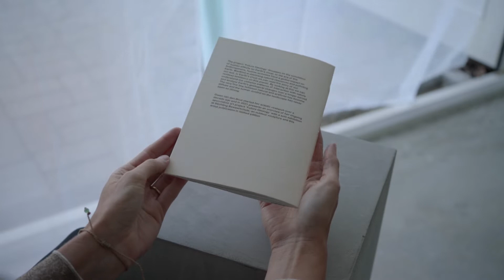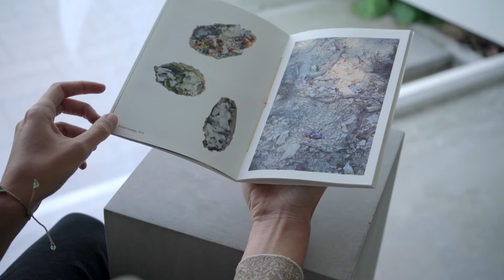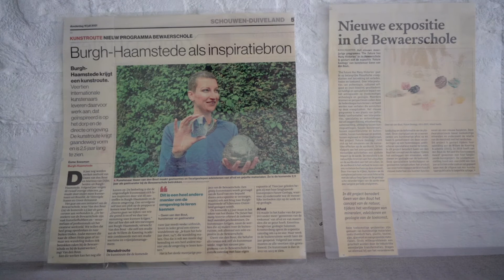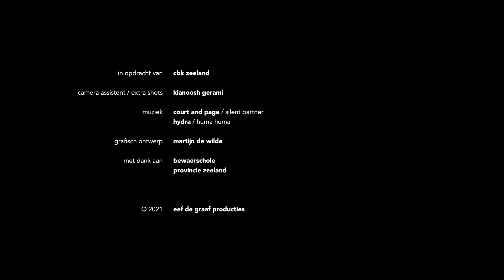IK BEN Gwen van den Bout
IK BEN is een serie van 20 korte portretten van Zeeuwse makers door 5 Zeeuwse filmmakers in opdracht van de CBK Zeeland met als doel: zichtbaarheid ook in tijden van Corona.

Ditmaal het portret van Gwen van den Bout een film van Eef de Graaf.